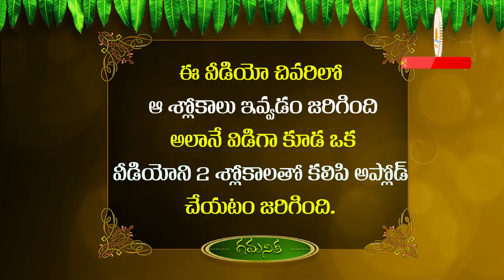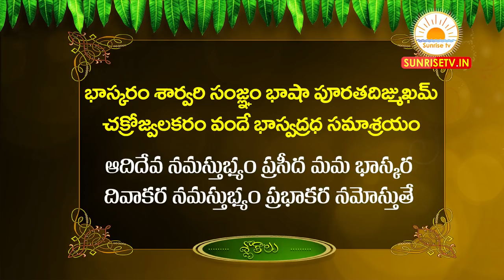Tula Rasi Ugadi Rasi Phalalu 2020-21 | Sarvari Ugadi Panchangam 2020 | Tula Rasi Phalithalu 2020